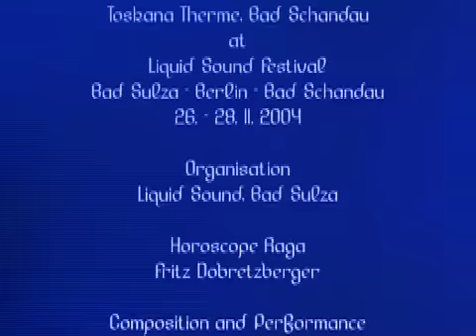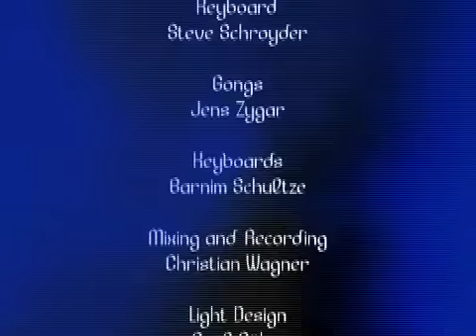LIQUID MOON by Star Sounds Orchestra feat. Akasha Project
In November 2004 the Star Sounds Orchestra feat. Akasha Project have set the fullmoon to music (based on Cosmic Octave calculations) live at Toskana Therma, Bad Schandau, Germany.